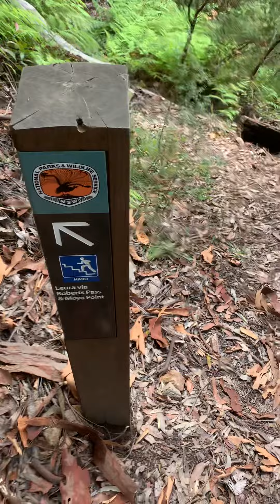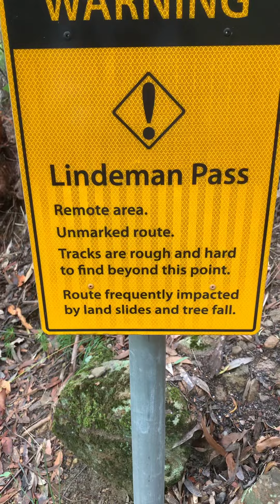Hiking the historic lindemann pass in luera